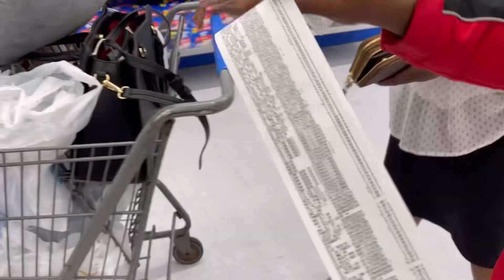Syracuse University Freshman Move-In Vlog Day Hall + Mini TOUR | Nigerian Family Edition!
If you have African parents you know traveling with them is hilarious! Most of all, I'm grateful for their love and support. Hope you enjoy this vlog!